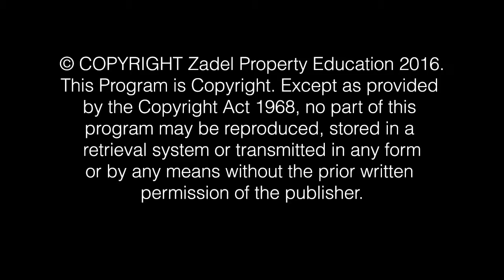#8 | Poor Quality Work and Finishes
Nobody wants a lemon, and that’s no different in the world of renovation and property. In the 8th installment of Naomi Findlay's video series, she's sharing a related story and the lessons that you can learn from it.